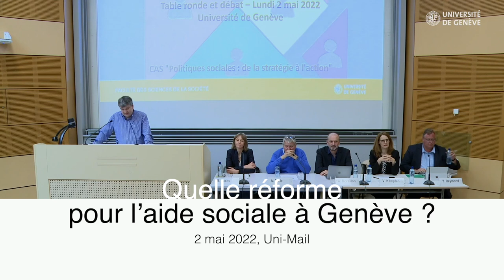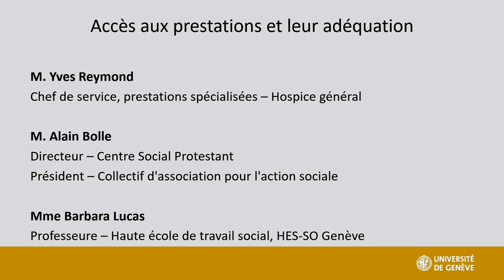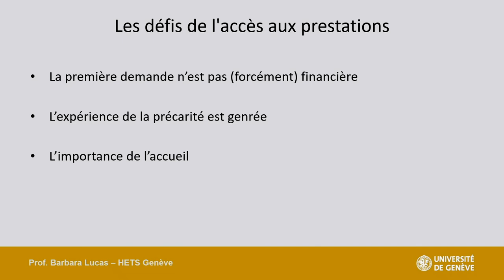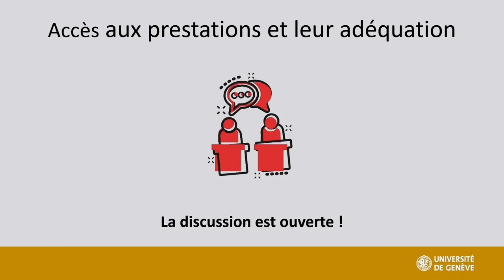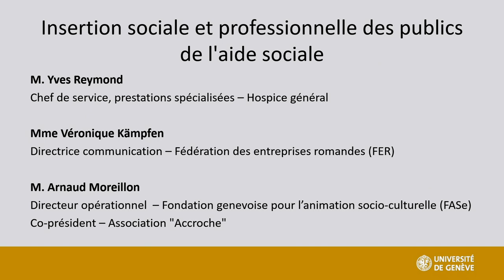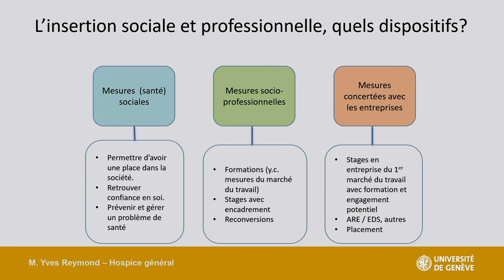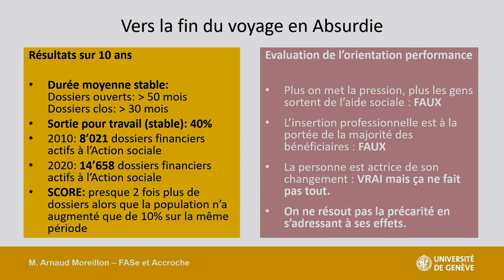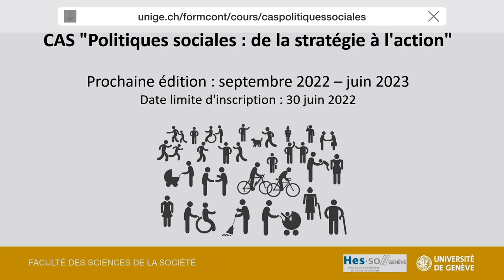Quelle réforme pour l'aide sociale à Genève ? "CAS Politiques sociales" (table ronde et débat)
Nos politiques sociales sont-elles encore adaptées aux évolutions actuelles et sont-elles en mesure de répondre aux besoins du terrain ? Le CAS Politiques sociales: de la stratégie à l’action vise à approfondir cette question fondamentale pour l’avenir de la cohésion et de la solidarité sociales, table ronde et débat du 2 mai 2022:
• M. Thierry Apothéloz, propos introductif – Conseiller d’Etat en charge du Département de la cohésion sociale
• M. Alain Bolle – Directeur du Centre Social Protestant et président du CAPAS – Collectif d’associations pour l’action sociale)
• Mme Véronique Kämpfen – Directrice communication, Fédération des entreprises romandes (FER)
• Mme Barbara Lucas – Professeure à la Haute école de travail social, HES-SO Genève
• M. Arnaud Moreillon – Directeur opérationnel de la FASE – Fondation genevoise pour l’animation socio-culturelle
• M. Yves Reymond –Chef de service, Prestations sociales spécialisées, Hospice Général
• M. Hossam Adly –Secrétaire général adjoint du département de la cohésion sociale
• M. Jean-Michel Bonvin – propos conclusifs – Professeur à l'Institut de démographie et de socioéconomie, Faculté des sciences de la société (SdS), Université de Genève
• Modération: M. Max Lovey, doctorant et assistant de recherche à l’institut de démographie et socioéconomie (IDESO), Université de Genève

Période : septembre 2022 - août 2023
13 crédits ECTS
165 heures enseignement en présence
Langue : français
Format : en présence, à Genève

Resp: Prof. Jean-Michel BONVIN
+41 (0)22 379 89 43

Vidéo réalisée par le Centre pour la formation continue et à distance (CFCD) de l'Université de Genève.